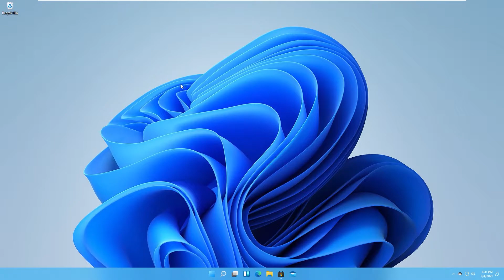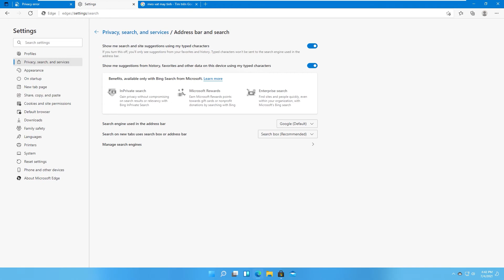Hướng dẫn đổi công cụ tìm kiếm Bing sang Google trên trình duyệt Edge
Hướng dẫn đổi công cụ tìm kiếm Bing sang Google trên trình duyệt Edge - Windows 11 - Mẹo vặt máy tính
Bank - STK : 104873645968 - Vu Van Quy - Vietinbank
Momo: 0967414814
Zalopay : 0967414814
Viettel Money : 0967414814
Video này mình xin hướng dẫn mọi người cách chuyển công cụ tìm kiếm Bing sang Google trên trình duyệt Edge, lần đầu mình ngồi tìm trong cái setting của Edge thì rất mất thời gian, vì Ms giấu khá kĩ :D, chắc cố tình bắt anh em phải dùng cái Bing đây mà, cơ mà Bing có vẻ không hợp với tìm kiếm ở Việt Nam, kết quả trả về không như mong đợi, công cụ tìm kiếm Google search vẫn là đỉnh nhất.
Microsoft Edge là một trình duyệt web được phát triển bởi Microsoft. Trình duyệt được được phát hành lần đầu cho Windows 10 và Xbox One vào năm 2015, và sau đó cho Android và iOS vào năm 2017, và cho macOS vào năm 2019, Microsoft Edge mới dựa trên Chromium và Blink